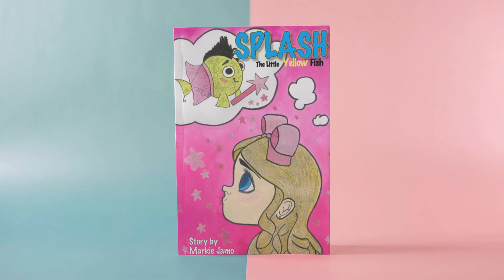Splash: The Little Yellow Fish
An enchanting book that skillfully navigates childhood identity issue of self-confidence, compassion, friendship and anti-bullying.